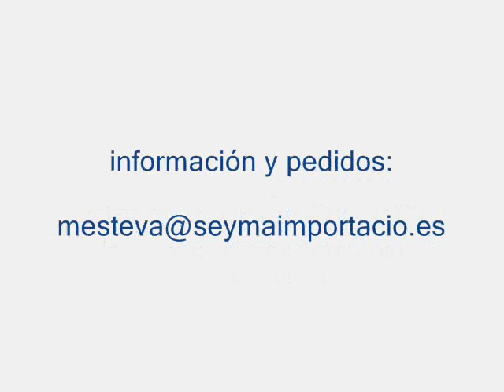bolsos by FernandezCoca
Colección de bolsos de verano que FernandezCoca ilustra para Abbacino (abbacino.es)